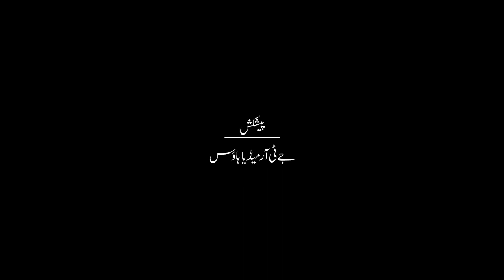Naat e Rasool S.A.W | Maula Ya Salli Wasalim | Jamia-Tur-Rasheed Pakistan